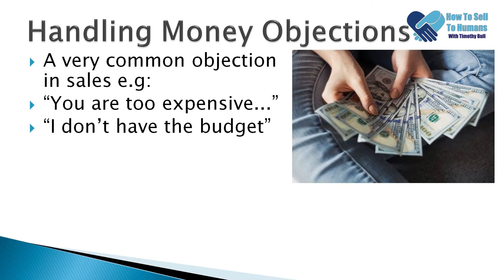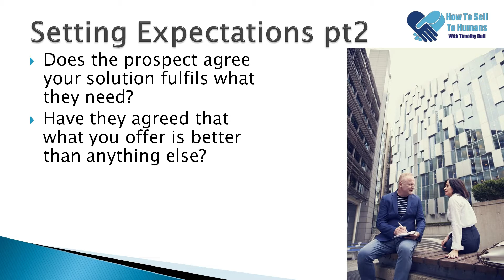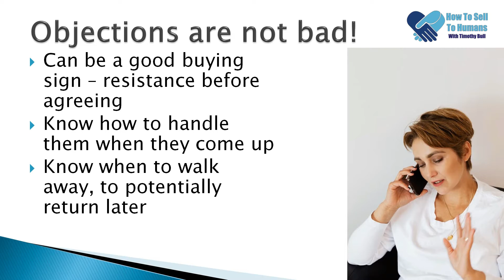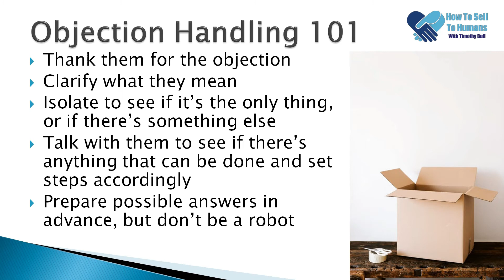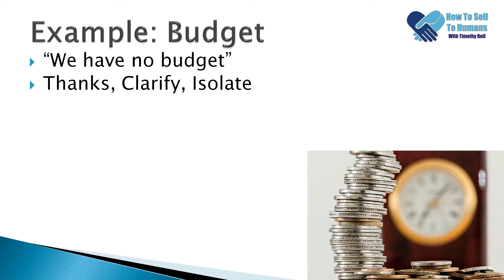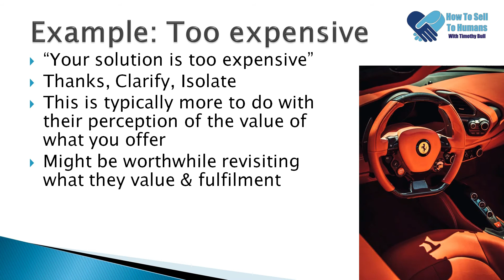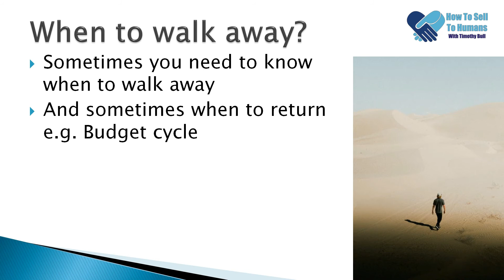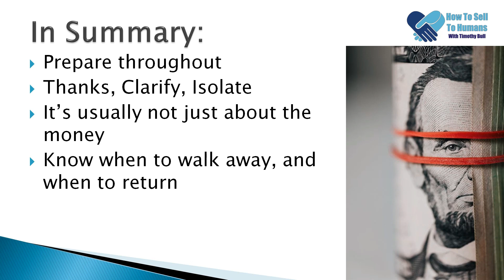Handling Money Objections in Sales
Money objections are some of the most common in sales, whether someone says something like they have no budget or your solution is just too expensive for them.

In this video, international sales & marketing professional Timothy Bull shares some advice on how to handle such objections. Getting objections is not necessarily a bad thing, but you need to do the work and be prepared to handle them when they come up. Such objections are often not just about money, and you also need to know when to walk away and focus on other opportunities.